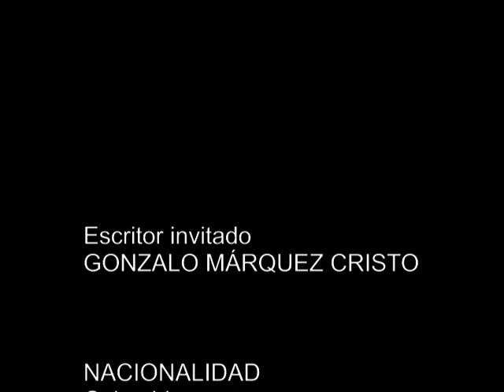ENTREVISTAS BPOETRY (1): Gonzalo Márquez Cristo (Colombia)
Hacia finales de los años 80´s del siglo XX, la poeta Eugenia Sánchez Nieto coordinó el programa PÁGINA IMPAR de la Radiodifusora Nacional de Colombia, en donde entrevistó a escritores colombianos y de otras nacionalidades. Para rescatar y exaltar dicha labor Burdelianas Poetry ha digitalizado estas entrevistas, brindándolas en su canal como verdaderas joyas de nuestra memoria literaria. En esta ocasión presentamos la entrevista con el querido poeta GONZALO MÁRQUEZ CRISTO  (Bogotá, 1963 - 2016) .